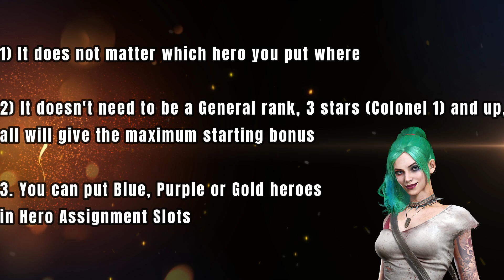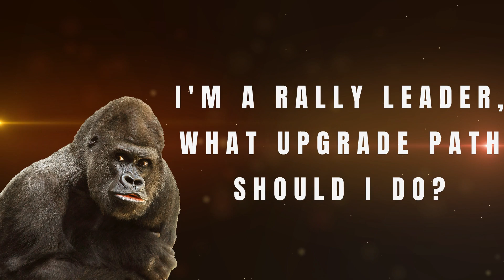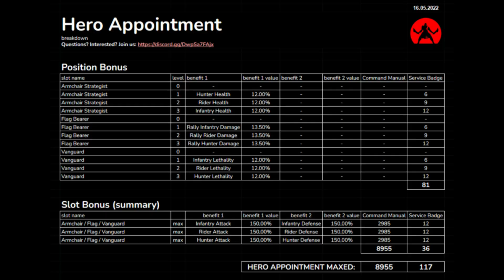FREE GIFT IS HERE¦ Hero Appointment Feature FAQ¦ State of Survival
Many folks still have many questions in regards to the Hero Appointment Feature.
Here are some quick tips and questions that you ALL need to know.

To celebrate 3k subscribers, as promised the GIVEAWAY EVENT is here!

Which heroes should I use for Hero Assignment? 1:40
How can you collect command manuals? 2:00
How can I get service badges? 2:20
I'm a rally leader, what upgrade path should I do? 2:50
I'm a rally joiner, what upgrade path should I do? 3:07
How long will I need to wait for all the slots to be unlocked? 3:30
Does the cost get lower to unlock the hero appointment position with each day? 4:05
What is the cost to max hero assignment? 4:28
What are max stats from hero assignment for rally leader? 4:34